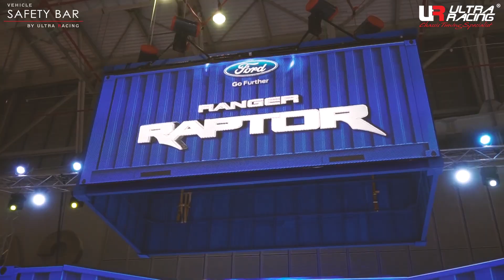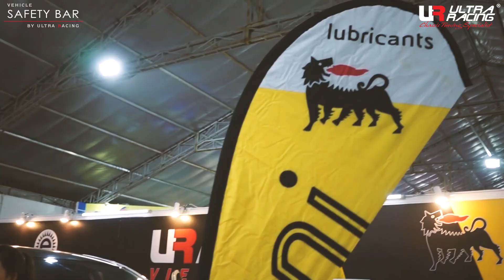Ultra Racing | Event: Vietnam Motorshow 2018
Vietnam Motorshow 2018 in Ho Chi Minh

Your comments and likes are our biggest motivation to do better, please take a second to share with us your thoughts.

Malaysia  1st One Piece Strut Bar Since 2002

 🏆Award🏆
 🥇Industry Excellence Award (Miti)
 🥇Asia Automotive Award
 🥇Super Excellent Brand
 🥇Asia Pacific Golden Brand Products
 🥇SME 100 Fast Moving Company
 🥇HWT 21st Century The Prestigious Brand

What is the benefit of Vehicle Safety Bar?
✅ Improve car Handling & Stability
✅ Reduce Chassis Flex & Noise
✅ Reduce Body Roll up to 40%
✅ Enhance Car Chassis
✅ Reduce Tyre Uneven Wear
✅ Improve Absorber Lifespan

Plug and Play now! It's a guarantee that you'll notice instant improvement after installing UltraRacing bar in your car. It's time to experience the strong handling and stability when driving! Let us be the smart consumer with UltraRacing now! 🤩